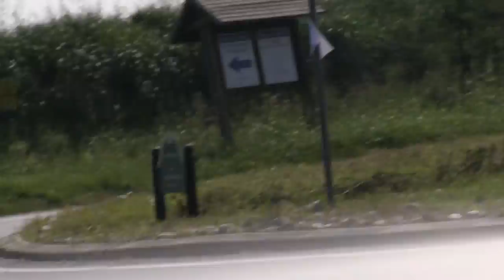3° Trofeo Memorial Fracisco Francesco - Ferrario Francesco - Gara Cadetti Senior 7° parte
3° Trofeo Memorial Fracisco Francesco - Ferrario Francesco - Gara debuttanti Cadetti Senior 7° parte